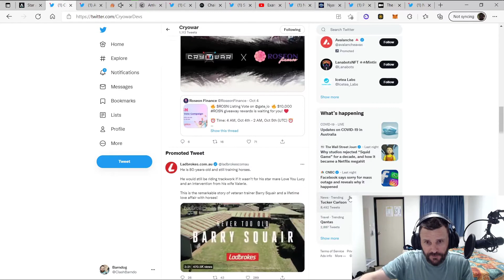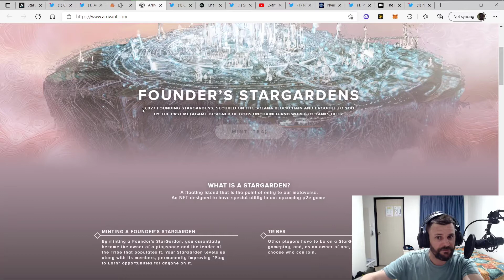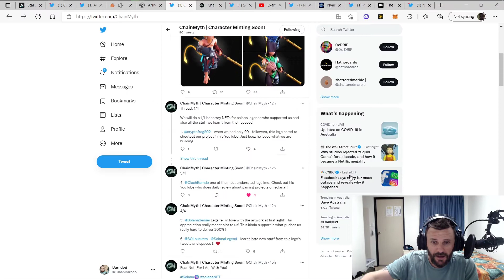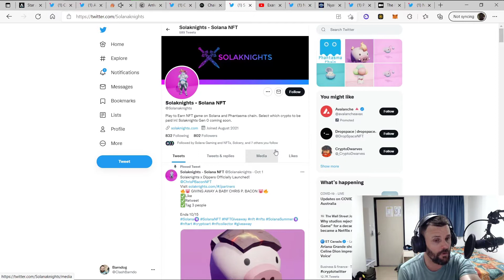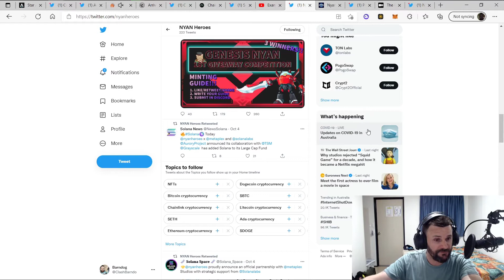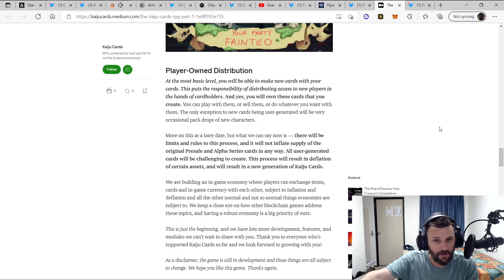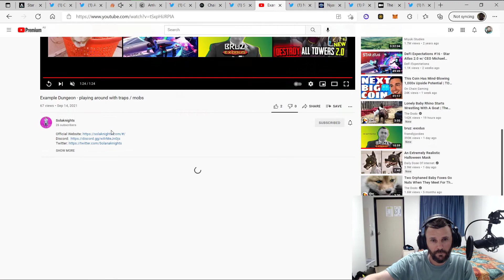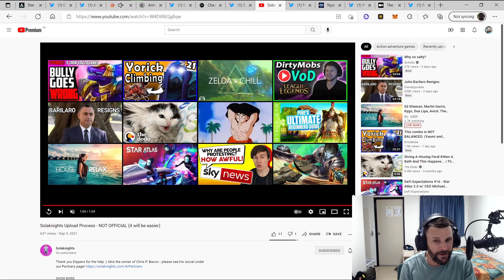Barndog's Top 10 Solana Game Picks - Oktober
Ok ok, I couldn't pick 10 - I did 11 by accident + 12 Honorary Mentions - TF IS GOING ON HERE - Are you not Entertained?

 • Remember be safe in Crypto and only purchase Games/NFTs knowing they could potentially be lost with incorrect safety and research.  Also only use trusted websites you can source from reputable locations.

Barndog.sol